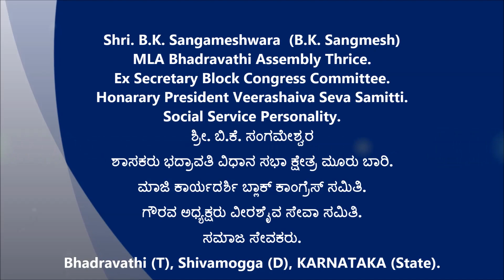B K Sangameshwara [ ಶಾಸಕರು ಭದ್ರಾವತಿ ವಿಧಾನ ಸಭಾ ಕ್ಷೇತ್ರ ಮೂರು ಬಾರಿ ]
MLA Bhadravathi Assembly Constituency Thrice.